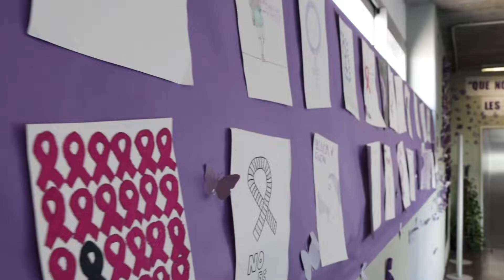Com fem l'ESO al Despuig? (8) El centre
Promoció de la preinscripció d'ESO curs 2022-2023.